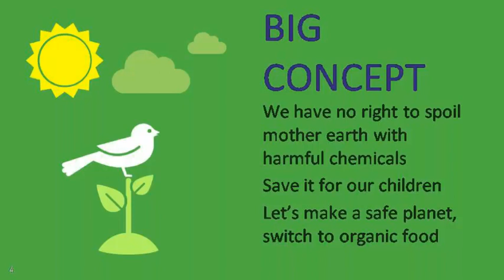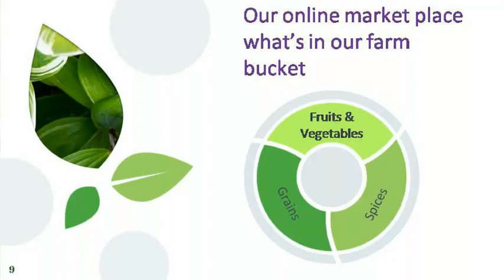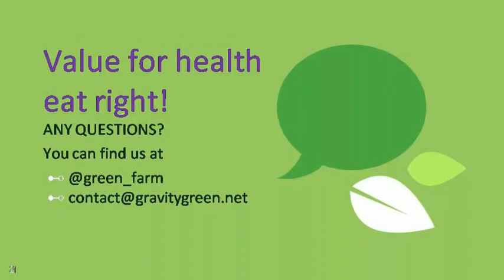Welcome to Green Farm